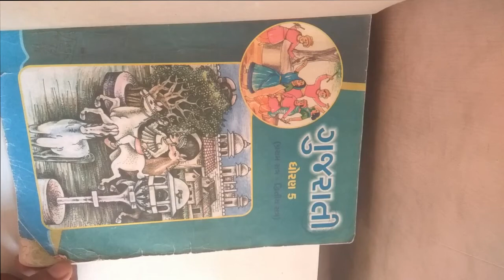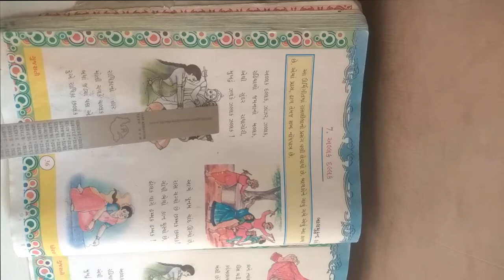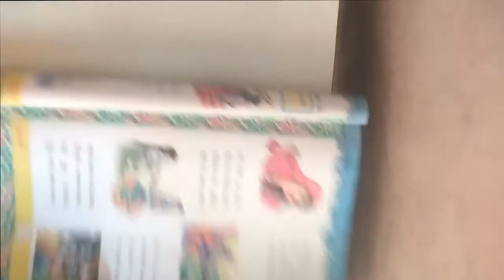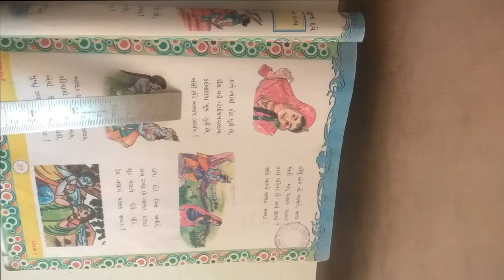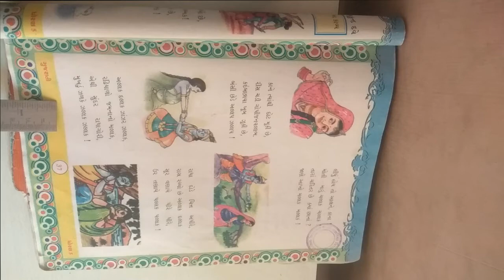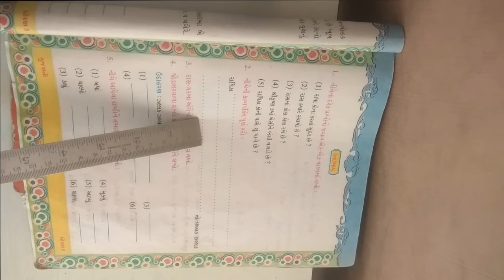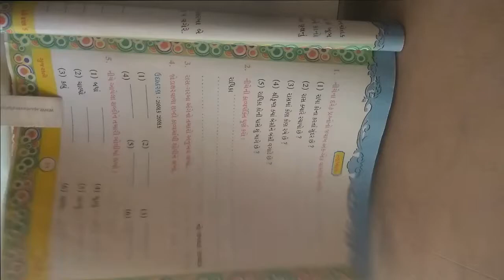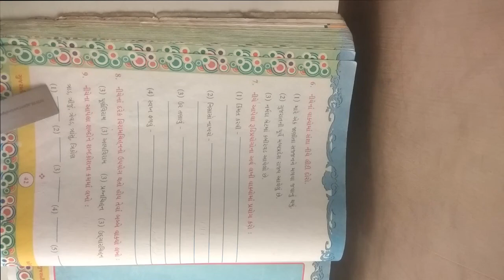ધોરણ ૫ વિષય ગુજરાતી કાવ્ય ૭ અલક દલક